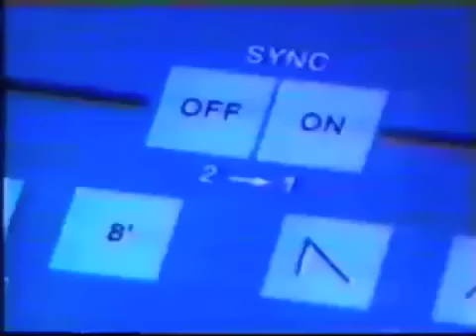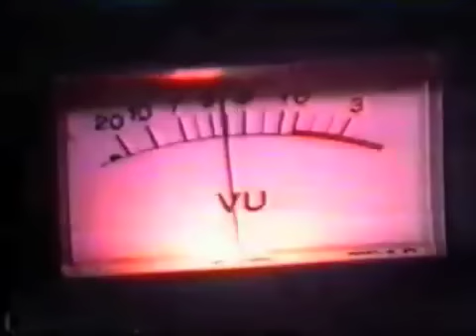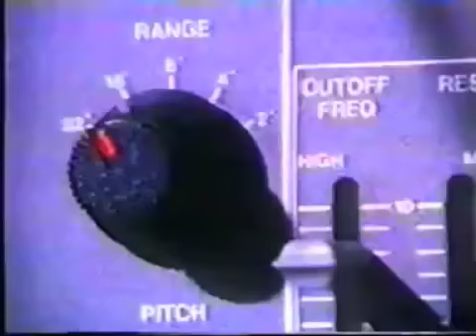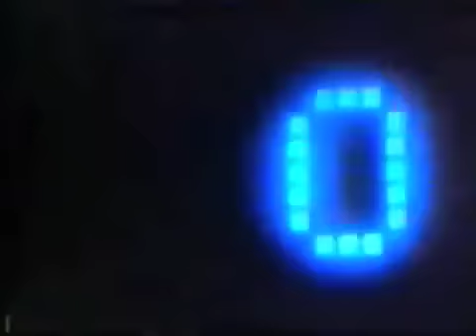Mike Mind - Acid Machine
Mike Mind - Acid Machine - Turbo Recordings

Footage courtesy of the great Front 242.